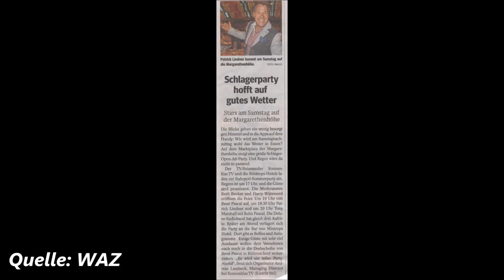1294 * Der Sportler * Reisen * Margarethenhöhe Ruhrpott-Sommerparty Patrick Lindner * 3 12.08.2017